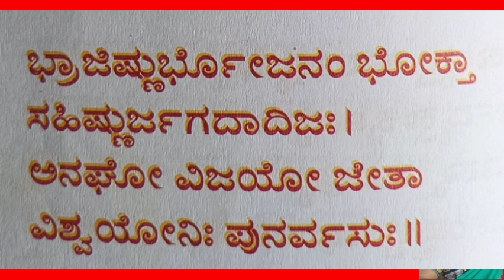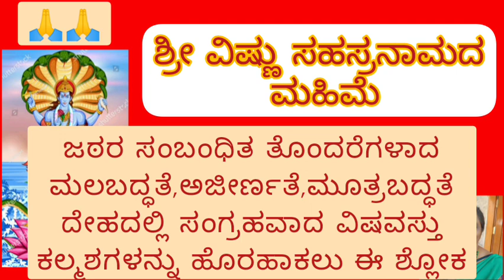No...7 ll Sri Vishnu Sahasranama Significance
ಜಠರ ಸಂಬಂಧಿತ ತೊಂದರೆಗಳಾದ
ಮಲಬದ್ಧತೆ,ಅಜೀರ್ಣತೆ,ಮೂತ್ರಬದ್ಧತೆ
ದೇಹದಲ್ಲಿ ಸಂಗ್ರಹವಾದ ವಿಷವಸ್ತು
ಕಲ್ಮಶಗಳನ್ನು ಹೊರಹಾಕಲು ಈ ಶ್ಲೋಕ